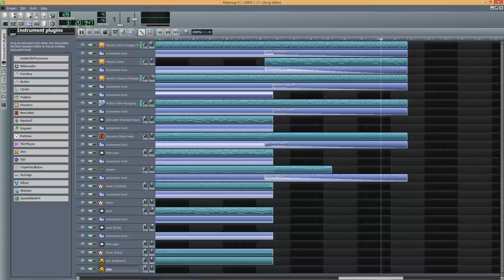Mabinogi Title 8 bit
This is my first time trying to play with 8-bit (?) style of music. I am using LMMS, which is a freeware, and it is quite fun to use.

Original tune my HanStone who used to work for devCat.

MIDI is made by "Jeun Go" from VGMUSIC, which can be found